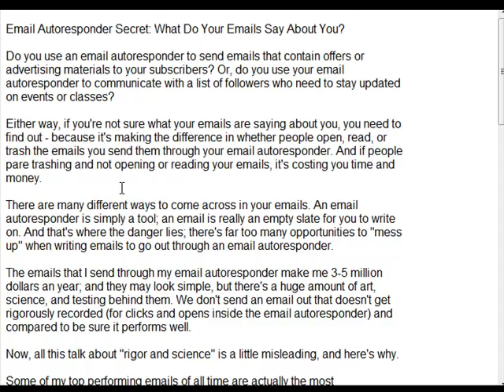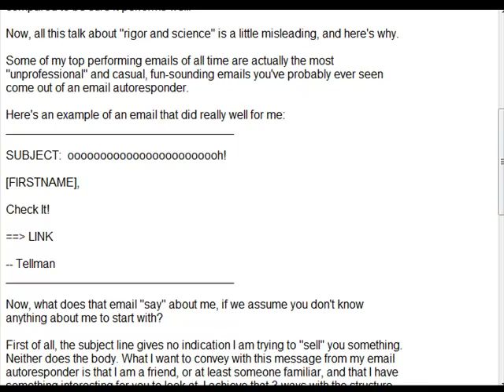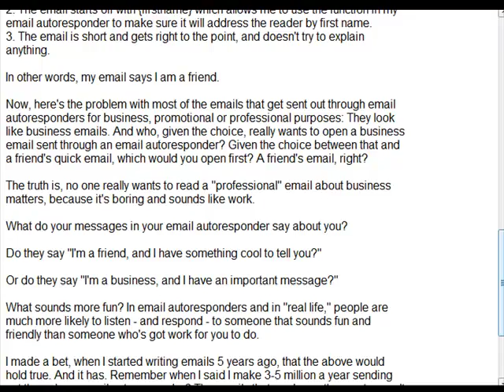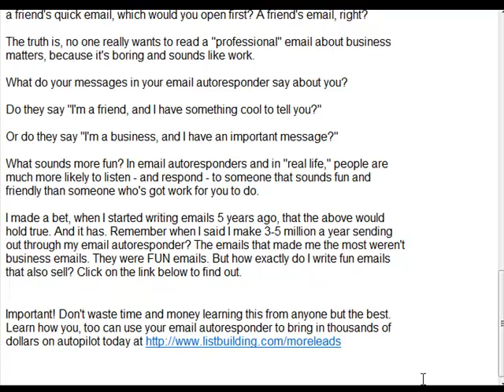email autoresponder secret what do your emails say about you.mp4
Important! Don't waste time and money learning this from anyone but the best. Learn how you, too can use your email autoresponder to bring in thousands of dollars on autopilot today